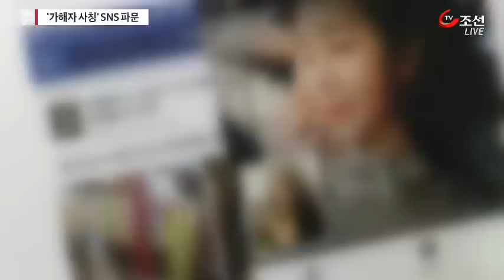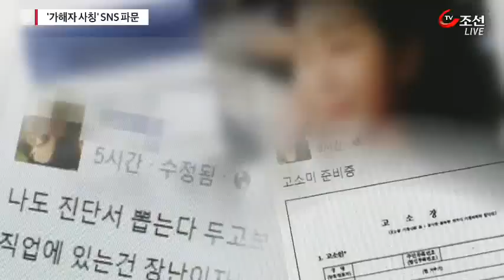'부평 묻지마 폭행' 가해자 모두 검거…반성 기미 보이나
'부평 묻지마 폭행' 사건의 가해자 4명이 모두 검거돼 조사를 받고 있습니다. 그런 와중에 피의자 중 1명의 SNS에 '나도 고소한다'는 글이 올라와 파문을 빚기도 했는데, 피의자를 사칭한 허위 글인 것으로 밝혀졌습니다.